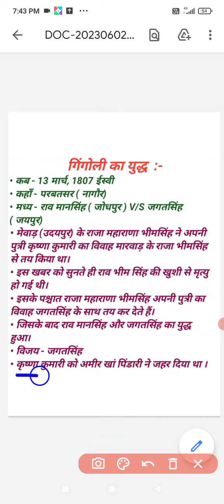गिंगोली का युद्ध # कृष्णा कुमारी विवाद # राजस्थान का इतिहास।